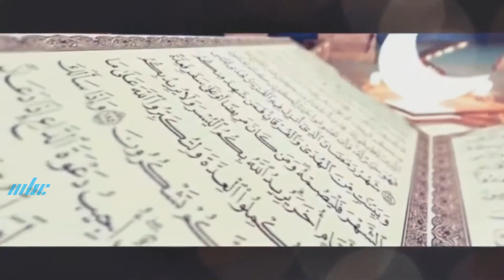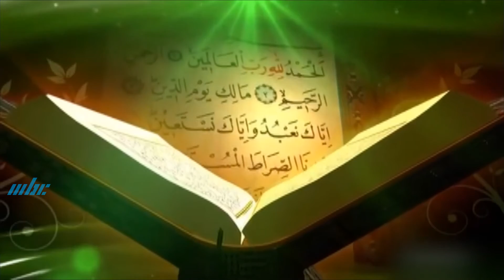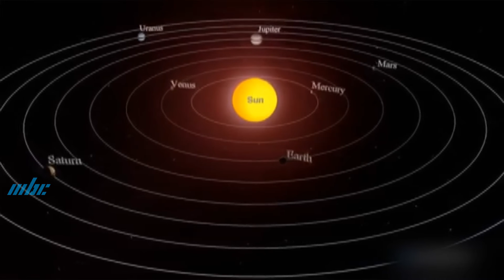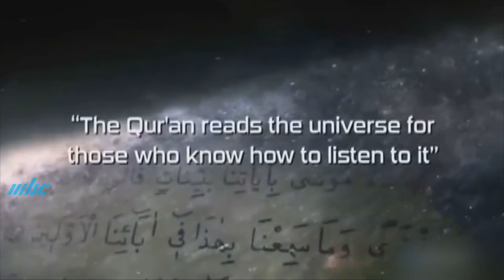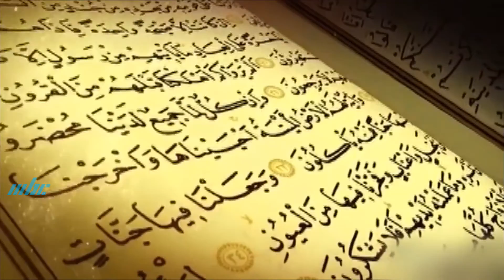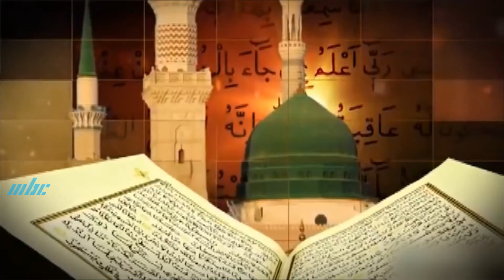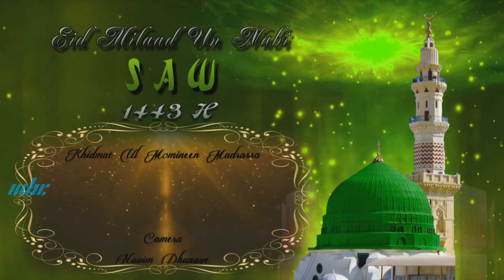Anjuman - Milaad Huzoor SAW Mazhar E Khuda